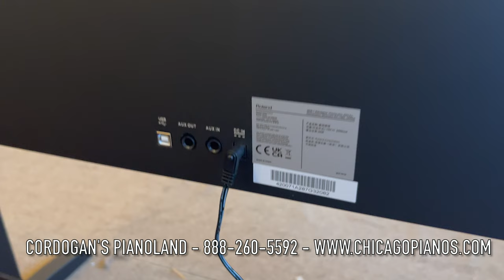Roland RP30 Digital Piano - U.S. First Look!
On Friday, October 7th 2022, Roland released the RP30 digital piano in the U.S. – a breakthrough product at a price point for a digital piano that not only has the tone & touch needed to get a student started playing piano, but it also includes the matching stand with attached 3-pedal assembly, sliding key cover and music desk – features that are typically found on digital pianos several times the cost. The Roland RP30 is definitely going to be THE digital piano this holiday season, but inventory is going to be very limited...and so is the distribution in the U.S. Call us at with any questions or to place your order.

Cordogan's Pianoland
Midwest's Largest Piano Store
Family Owned Since 1950